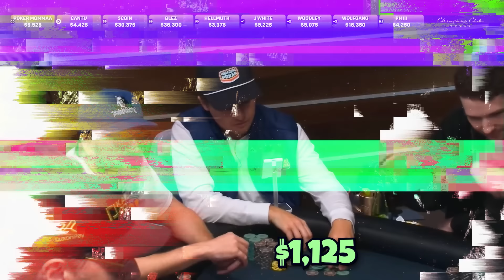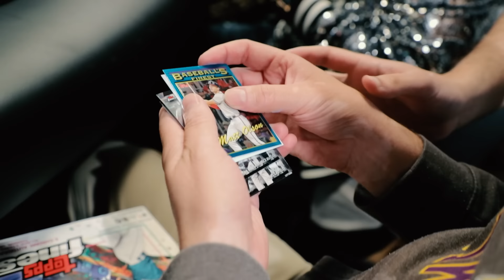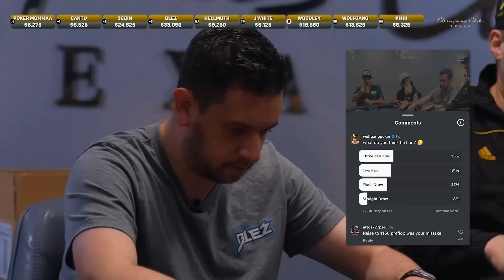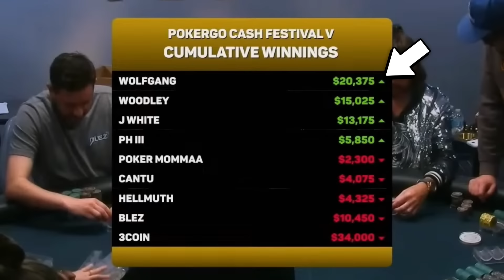I WON $20,000 in front of PHIL HELLMUTH!!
I WON $20,000 in front of PHIL HELLMUTH!! | Poker Vlog #303

0:00 Intro
0:45 Poker Hands
20:03 Outro